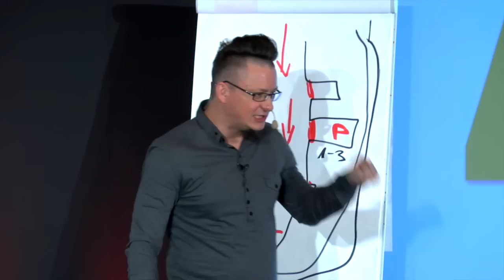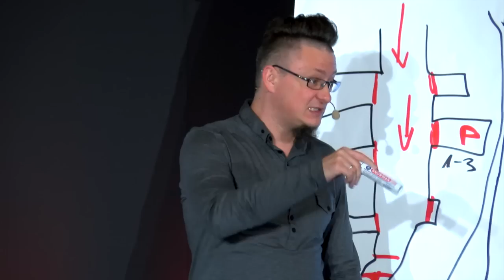Czy masz wystarczająco dużą pewność siebie, aby zbudować Idealny Związek?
Czym jest Idealny Związek? Dla każdego definicja na pewno będzie różna, ale jedno jest pewne - Idealny Związek mogą budować osoby, które są PEWNE SIEBIE :D